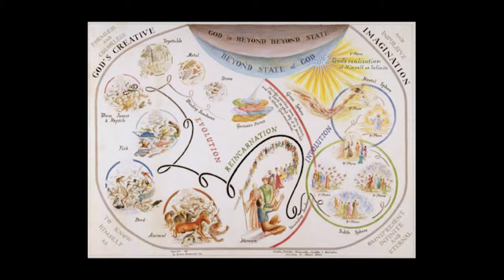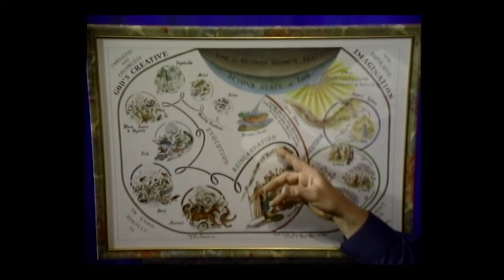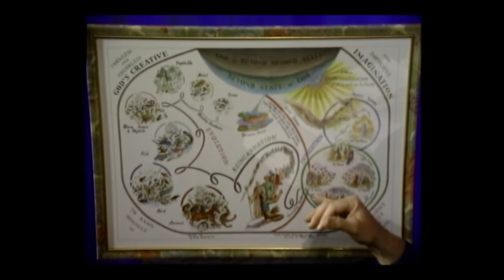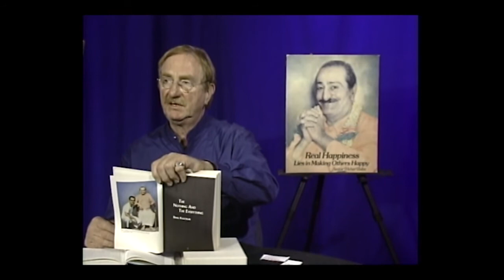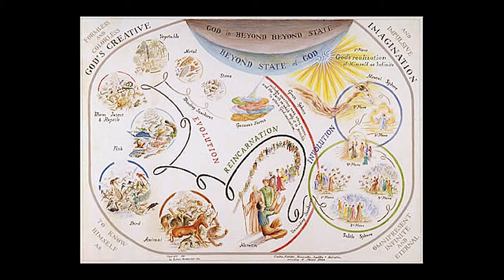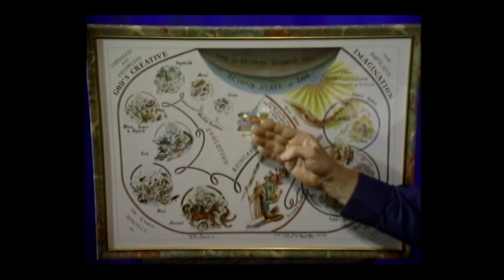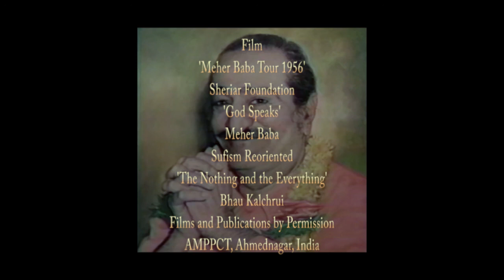The Meher Baba Television Hour Presents - The Nothing and the Everything Volume Two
The Meher Baba Television Hour is the best in the oral history tradition. As soon as the documentaries are processed the Archive will release in a series of uploads these most remarkable oral history journals. The Meher Baba Television Hour videos were broadcast over a span of years beginning in the late 1990s. Fred Stankus along with co-host Suhas Ginde explore Meher Baba’s printed words in the Archive’s televised oral history documentary programs.